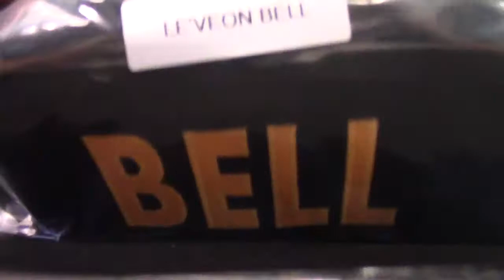Michael K's 2017 Leaf Full Sized Jersey Box Break